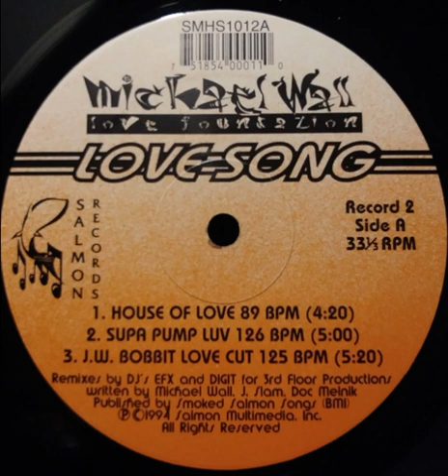Michael Wall - Love Song (J.W. Bobbit Love Cut)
Salmon Records – SMHS1012 US 1994